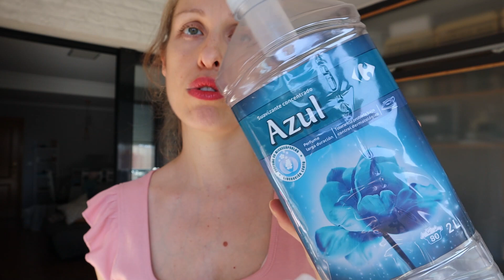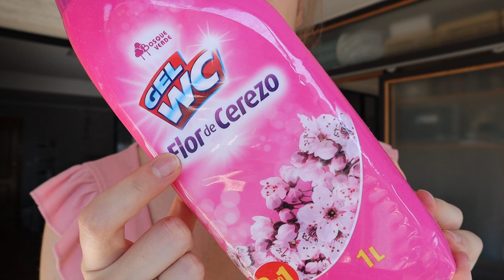PRODUCTOS TERMINADOS LIMPIEZA